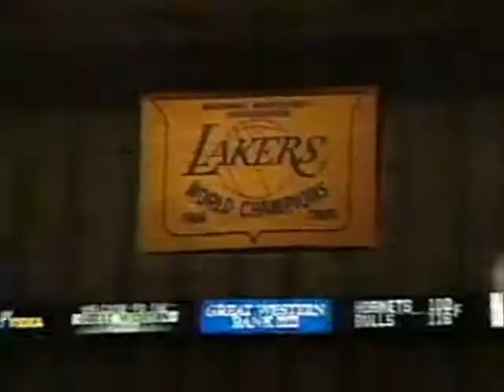NBA Inside Stuff - Rewind - April 29 1995